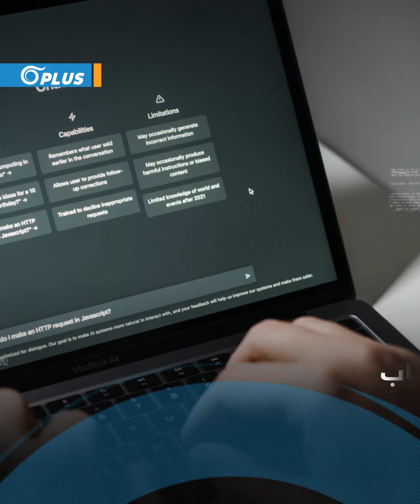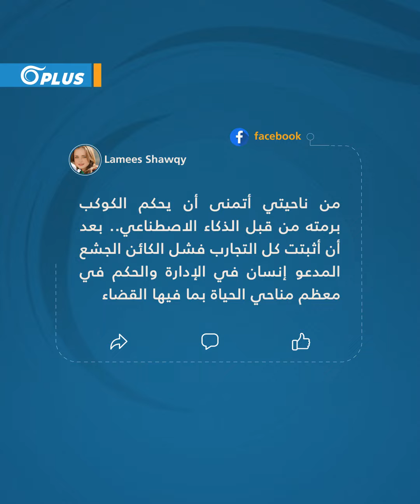قاضٍ كولومبي يستعين بروبوت لإصدار حكم بحق طفل.. هل يحلّ الذكاء الاصطناعي مكان القضاة؟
أثار قاضٍ كولومبي جدلًا بعد اعترافه باستخدام أدوات الذكاء الاصطناعي، لإصدار حكم بشأن طلب الأم إعفاء طفلها المصاب بالتوحّد من دفع تكاليف العلاج في المستشفى، ما أثار تساؤلات حول احتمال أن تحلّ تقنية الذكاء الاصطناعي مكان القضاة.